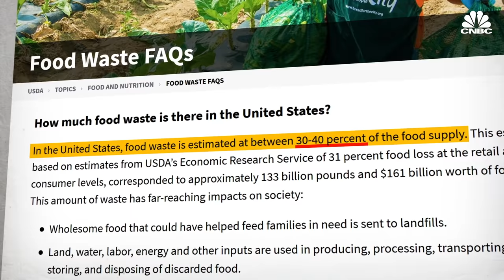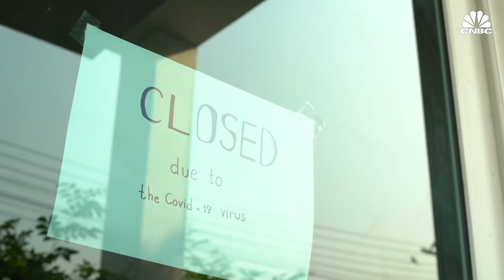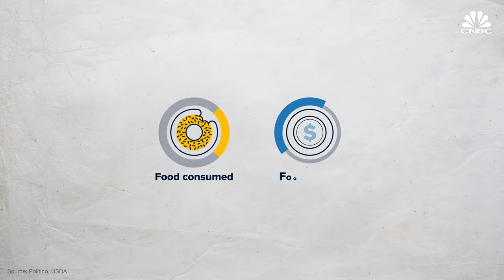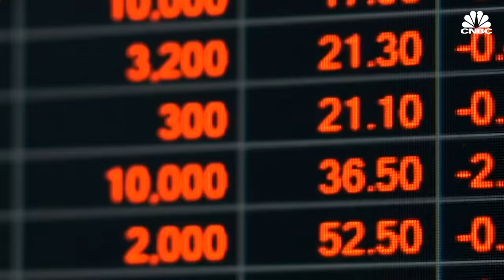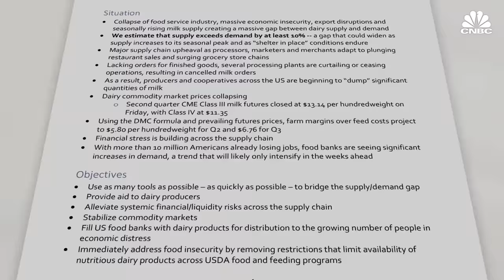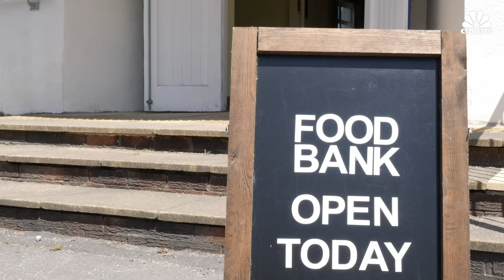Why Farmers Are Destroying Millions Of Pounds Of Food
The coronavirus has massively disrupted the food supply chain. Before the crisis, over half of Americans' food dollars was spent outside the home, at restaurants and other food service locations Many famers who sold produce to restaurants have now found themselves without a market for their crops, as the food-service industry has largely shuttered.

While farmers would like to sell their excess produce to grocery outlets or donate it to food banks, they're up against an inflexible supply chain that is specialized for the end customer. Longstanding contracts between farmers, restaurants, schools and grocery stores determine how the crops will be packaged and processed. So it's just not easy to find new markets and set up new distribution channels.

All this means that mounds of fresh produce are being destroyed or left to rot in the fields. And while the White House announced a $19 billion farm relief package in April, many farmers worry that it won't be enough.

Why Farmers Are Destroying Their Crops